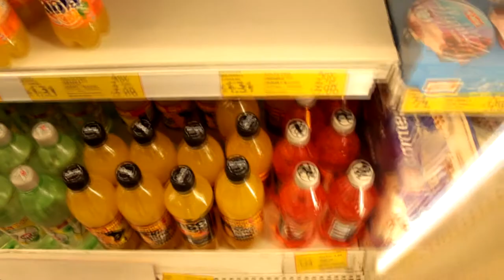VLOG Session#1 - Quads Calfs, BBQ & Boxing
My First VLOG Session - New Trainers, Training, My Split, Having BBQ and watching the boxing!

***FOLLOW ME***